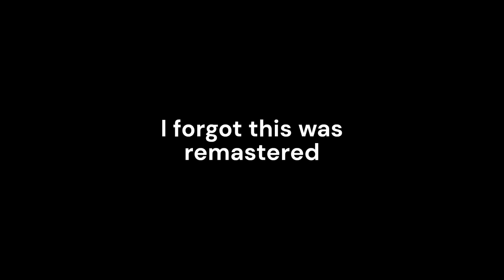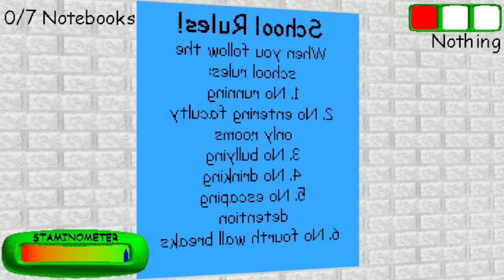Entering the Mirror world | Baldi's Basics Classic Remastered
I return to Baldi's Basics Remastered(Upon my return I mistook it for Classic)
I am also trying out the Mirror mode for this video.